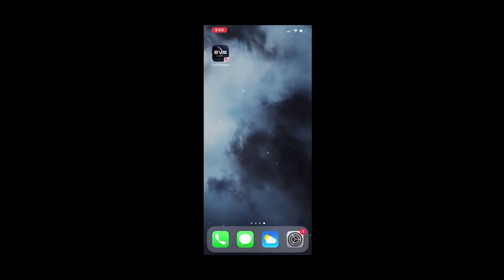Gameplay Trailer 2020 | EVE Echoes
Here's the new gameplay trailer for EVE Echoes, the new immersive space MMO on mobile launching in mid-August 2020. Pre-Register now